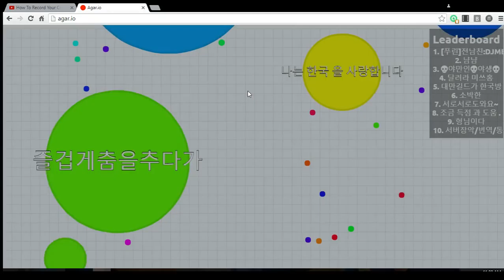Agario part7 LAG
Sorry for the lag i will fix  this in other agario lets plays